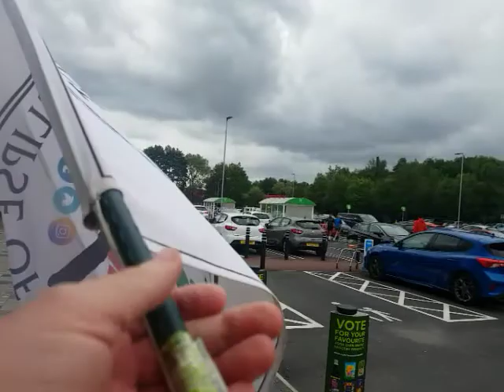Shame on asda and the manager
Was at asda westwestbrook waving my flag and was threaten with the police if i didnt leave shameful. Thank you too all the wonderful people off warrington for your support yesterday and you stance against this rag pity asda and it manager dont take the same stance,wonderful,flag,waving,